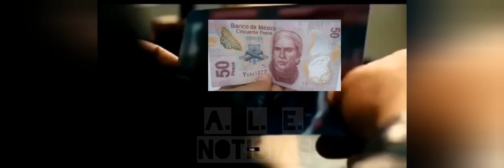lady rata la pelicula en Apatzingán la venganza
Próximamente en Cineapolis Apatzingán